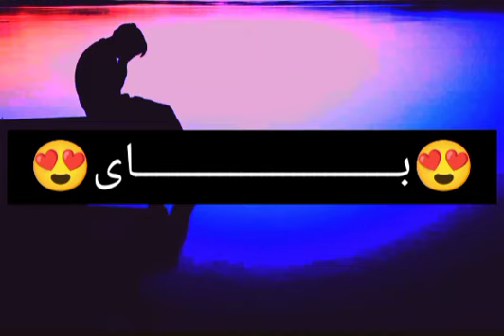اور او مینه ناول 《13》 برخه چینل سبسکرایب او ویډیو لایک کړی پلـــــــــــــــــیز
# اور او مینه
دیارلسمه برخه
غمجن ناول
خوندور هم
نوری برخی په چینل کی کتلی شی

یادونه👈 کوم ناول چی غواړی غږیز یی کړم پورته واتساپ ته میسج وکړی ګرانه